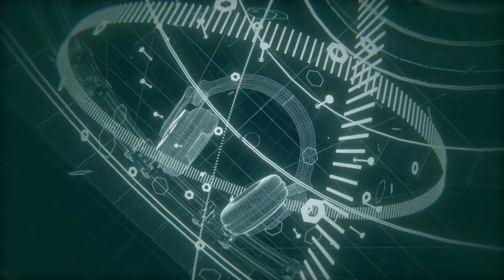【BOFU2016】U SAiD【BGA】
■INFO
This album contains:"siqlo's BMS Music Archive"

BOFU2016
Team White Canvas

Original:BOFU2016

■Compose
siqlo

■Mastering
Hira-v

■Movie
vol-t

ED Logo Animation:halt